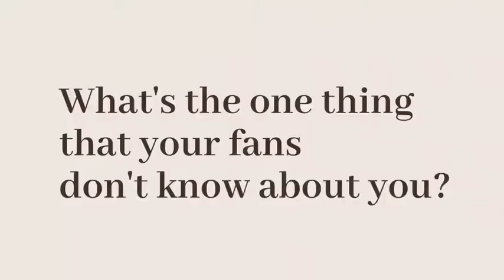KILALANIN SI RHIAN RAMOS